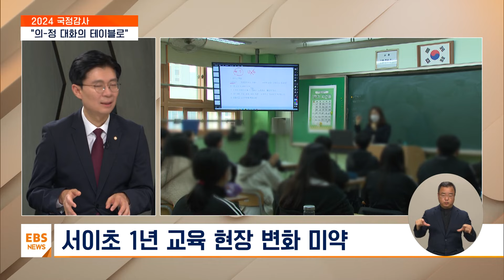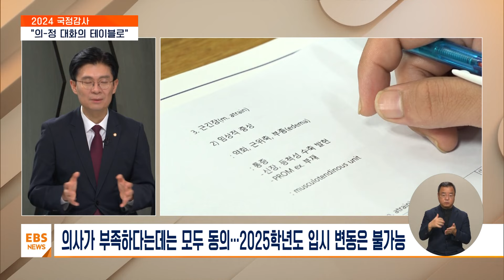22대 첫 국정감사 시작…"의-정 대화 테이블로" / EBS뉴스 2024. 10. 09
[EBS 뉴스]
22대 국회의 첫 국정감사가 26일간의 여정에 돌입했습니다.

특히 교육 분야에선 의대 증원을 비롯해, 교권과 역사 교과서 등 첨예한 현안들이 검증을 앞두고 있는데요.

국정감사 전망과 과제, 먼저, 영상부터 보고 오겠습니다.

[VCR]

22대 국회 첫 국정감사 시작
26일간의 여정 돌입

의대 증원부터 교권까지
교육 현안 '산적'

소모적 정쟁 벗어난
검증과 해법 논의 절실

막 올린 국정감사
방향과 과제는?

서현아 앵커
국회 교육위원회 여당 간사를 맡고 있는 조정훈 국민의힘 의원과 자세한 현안 얘기 나눠보겠습니다.

의원님 어서 오세요.

22대 국회 국정감사가 막을 올렸습니다.

교육 분야에도 굉장히 뜨거운 현안이 많은데 여당 간사로서 주로 어떤 점을 살펴보실 예정이십니까?

조정훈 국회의원 / 국민의힘
1년 동안 행정부가 진행해 왔던 행정을 다시 점검하고 감시하는 아주 중요한 시간입니다.

저도 비록 여당이지만 입법부의 일원으로서 또 국민의힘 교육위 간사로서 지난 1년 동안 교육부와 관련된 기관이 어떻게 일을 해왔는지 꼼꼼하게 점검할 예정입니다.

의대 정원과 같은 현안부터 앞으로 고교학점제가 내년에 또 시작되고 많은 국민들의 관심이 되는 여러 가지 이슈들이 있습니다.

잘 준비됐는지 그리고 어떻게 진행돼 왔는지 꼼꼼하게 살피도록 하겠습니다.

서현아 앵커
중요한 역할을 해 주시기를 바라겠고요.

이번 국정감사 준비하시면서 특히 학생들의 마음 건강에 대한 문제를 지적해 주신 바 있습니다.

구체적으로 어떤 내용일까요?

제가 최근에 교육위에서 일을 하기 시작하면서 봤던 정말로 가슴 아픈 통계 중에 하나가 최근 8년 동안 우리 초등학생들의 자살률이 5배가량 증가했다.

그리고 이렇게 극단적 선택을 하는 학생들의 나이가 점점 어려지고 있다.

우리 기성세대로서 국회의원을 떠나서 참으로 안타까운 뉴스가 아닐 수 없고 막중한 책임감을 느낍니다.

많은 전문가들이 얘기합니다.

이 극단적 선택, 자살을 하는 친구들은 항상 전조 증상이 있다.

그러니까 잘만 알고 있으면 막을 수도 있는 무수한 아이들이 있었다라는 거죠.

그래서 이번 국정감사 때 어떻게 하면 우리 초등학생뿐만 아니라 우리 학생들의 마음건강을 더 잘 지켜낼 수 있을지 정부의 대책은 무엇인지 꼼꼼하게 살펴볼 예정입니다.

서현아 앵커
초등학생들까지 마음건강의 위기를 겪고 있는 현실 정말 시급한 대처가 필요해 보입니다.

네 그리고 교육 현장의 또 다른 아주 중요한 현안입니다.

이 교권과 관련한 부분도 짚어주셨는데요.

아동학대로 신고당한 교사의 70%가 불기소 처분을 받고 있는 현실입니다.

이렇게 무분별한 신고를 막을 대책 있을까요?

네 안타까운 현실입니다.

우리 국민 모두를 놀랍게 했고 특히 우리 교사분들을 분노하게 만든 우리 서이초 사건이 1년이 지났습니다.

근데 돌아보면 우리 교실 현장이 과연 얼마큼 바뀌었을까 서이초 사건이 다시 일어나지 않으리라는 보장이 있는가 많은 부분에서 미약하다고 생각합니다.

그래서 왜 이런 일이 발생했는가?

저는 일정 부분 교사와 학생 그리고 학부모의 이 세 교육 주체 간의 적절한 조화 대신 너무 학생의 인권만을 집중적으로 강조해 온 학생인권조례로 상징되는 그런 노력들이 있다고 생각합니다.

이제는 적절히 균형을 이뤄야 될 때라고 생각합니다.

교육 현장에서 학생과 교사는 적이 아닙니다.

학부모와 교사도 서로 헐뜯고 싸워야 될 적이 아닙니다.

그래서 한쪽의 인권을 너무 강조하다 권리를 너무 강조하다 보면 다른 쪽이 서운해지고 적으로 간주하는 상황들이 발생하는데 이런 사례에서 보듯이 교사들이 지금 아동학대 신고 당할까 봐 두려워서 교실에서 시끄러운 아이들, 뛰어다니는 아이들을 통제를 못하는 상황까지 왔습니다.

과연 이게 누구에게 좋은 일입니까?

내 아이의 올바른 교육을 위해서도 교실에서 교사들의 책임 있는 교사들의 적절한 권리는 인정해 줘야 된다라는 것이 서이초 사건을 겪은 우리 모두의 공감대였는데 아직 법과 제도로 이루어지는 건 미비합니다.

그래서 이번 정기국회 때 국정감사를 포함해서 이런 것들이 빨리 시정되고 보완될 수 있도록 모든 노력을 기울이려고 합니다.

서현아 앵커
네 알겠습니다.

또 국회의 중요한 역할 중 하나가 예산을 점검하고 감시하는 역할입니다.

지방교육재정 교부금에 대한 문제를 지적해 주신 바 있는데요.

정치 논리에 따라서 교부금이 집행되고 있다.

이런 의견을 말씀하셨습니다.

이건 구체적으로 어떤 내용일까요?

네 시도 교육청은 항상 돈이 없다 그럽니다.

물론 많은 적도 있어서 많은 돈을 한꺼번에 쓰지 말라고 그래서 적립을 한 적도 있습니다만 항상 돈이 없다라고 합니다.

또 올해는 실질적으로 세수가 부족해서 교육청에 배부된 교부금 중의 일부가 교부되지 못하는 상황이 발생될 것 같습니다.

그럴수록 돈을 알뜰하고 꼭 필요한 데 쓰는 건 중요하지 않습니까?

그런데 저희가 이런 것을 유의 깊게 보다가 한 작년 말인가요?

이 한국개발연구원 KDI의 보고서 연구 논문에 제 눈을 사로잡았는데 그게 아니라 어떤 내용이냐 하면 우리 교육감들이 교부금을 목적교부금이라고 하는데요.

하는 것을 집행하는 과정에서 선거 교육감은 선거로 당선되지 않습니까?

선거에서 자기에게 많은 표를 준 지역에 집중적으로 교부금을 배포한 흔적이 있다.

통계적으로 굉장히 유의미하게 강한 유의미한 게 나오고 또 이 그 보고서를 제가 인용하면 소위 진보라고 분류되는 교육감이 더 노골적으로 이렇게 지방 교육 예산의 배부와 선거 결과가 일치하는 경향이 있다라는 보고서를 보고 분노했습니다.

이럴 수는 없다.

여러 가지 이유가 있어서 교육감 선거는 정당 공천도 하지 않고 정치적 중립을 지키려고 하고 있습니다.

하지만 당선된 교육감들 특히 진보 교육감이라는 분들의 이런 교부금 배분 행태가 제 얘기가 아니고 KDI 보고서를 인용하는 겁니다.

선거 결과와 이렇게 밀접한 결과가 있다는 것을 보면서 이건 시정해야겠다.

이 질문 이 문제에 대해서 정말로 날카롭게 지적하고 필요하면 시정할 예정입니다.

서현아 앵커
네 예산에 대한 부분도 꼼꼼하게 살펴보시고 정말 개선책이 마련될 수 있도록 큰 역할해 주시기 바랍니다.

이번에는 정말 최근에 가장 뜨거운 이슈입니다.

의대 증원에 대한 질문 드려보겠는데요.

사실 국민들 대부분이 이 정책의 큰 취지에 대해서는 이해를 하고 있는데 지금 당장의 문제가 너무 시급하다 보니까 뭔가 해결책이 있어야 되지 않느냐 이런 의견을 많이 갖고 계신 것 같습니다.

여당 간사로서 어떤 의견을 갖고 계시는지요?

참 여당 간사로서 이처럼 또 어려운 일도 없는 것 같습니다.

의대 정원, 더 큰 틀에서 앞으로 의사가 모자란다 이건 뭐 모두 다 동의하는 바입니다.

의사 의료계도 동의하는 바입니다.

그러면 지금 의사를 더 많이 배출하는 방법은 더 많은 학생을 훈련시키든지 아니면 로봇으로 대체하든지 외국에서 의사를 데려오는 이 방법밖에 없습니다.

안 그러면 우리는 앞으로 2030년 50년에 더 의사가 적은 세상에서 살 것이고 우리 모두 더 적은 의료 서비스를 받을 수밖에 없습니다.

방향은 다 동의를 하는데 어디서 동의가 안 되는가 얼마나 빨리 의사를 확대할 것인가 또 어떤 방식으로 확대하신 것인가에 대해서 많은 의견들이 있습니다.

2025년은 이미 입시가 진행되고 있어서 이것을 뒤집는다는 것은 수능 또는 대학 입시 체제 자체를 큰 위협이 돼서 불가능하다고 저는 생각을 하고요.

그러면 그 나머지 여러 가지 얘기들, 2026년 정원을 비롯해서 어떤 대학에서 어떤 제도와 어떤 지원을 해드려야 양질의 의사를 훈련할 수 있는지 이거에 대해서는 현장에 계신 분들을 더 많이 듣겠다.

최근에 정부의 입장을 밝혔지 않습니까?

그래서 신뢰를 다시 한 번 서로서로 한 번 더 마음의 상처가 있지만 믿고 대화의 테이블로 나와서 우리는 이렇게 생각한다.

우리는 저렇게 생각한다.

우리 의사 선생님처럼 객관적인 자료 그다음에 증거, 객관적인 자료와 증거에 의해서 판단하시고 결정하시는 분도 없지 않습니까?

그래서 서로의 자료가 틀리면 자료를 한번 다시 검토해 보고 어떡하면 이 정말 세계 최고 수준의 의료 서비스를 지속하고 확장할 수 있을지 좀 논의를 이어갔으면 좋겠습니다.

서현아 앵커
국민의힘 조정훈 의원과 여러 가지 현안 살펴봤습니다.

그렇다면 의원님 마지막으로 22대 국회에서 꼭 만들고 싶다거나 바꾸고 싶다 하시는 법안도 있으실까요?

너무 많아서….

서현아 앵커
아 그렇습니까?

한 가지는 SNS 중독에 관한 치유책을 만들고 싶습니다.

우리 SNS로 상징되는 휴대폰 과몰입 중독은 모든 청소년 그리고 어른들도 마찬가지죠.

솔직히 큰 문제입니다.

이거를 인정하면서 대부분의 선진국에서 청소년들 미성년자의 SNS 중독에 관해서 심각하게 법과 제도를 만들기 시작하고 있습니다.

저도 이거와 관련된 법을 발의했고요.

그래서 이번 정기국회가 끝나기 전에 우리 대한민국에서 SNS에 과몰입하는 청소년들을 그냥 방치해 두고 앞에 정말로 맛있는 과자를 두고 먹지 마, 이거 얼마나 힘든 얘기입니까?

그래서 그런 것들을 잘 관리할 수 있는 법과 제도를 만들려고 하고요.

굳이 또 한 가지 뽑자면 대안학교입니다.